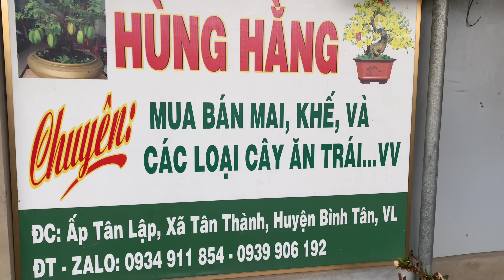Cây kiểng nhiều loại: Tắc Ngọt, Sam Trái, Khế Gân...[0939.906192] Hùng Hằng chào bán 8/8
LTK Bonsai GIỚI THIỆU NGÀY 08 THÁNG 08 NĂM 2022
Địa chỉ : Tân Thành, Bình Tân, Vĩnh Long
✈️ BAO SHIP TOÀN QUỐC
Cây kiểng nhiều loại: Tắc Ngọt, Sam Trái, Khế Gân, Mai Chiếu Thủy, Thần Kỳ...

      Xin LH chủ kênh : O931.O77.665

Đăng ký miễn phí để không bỏ lỡ những video mới nhất